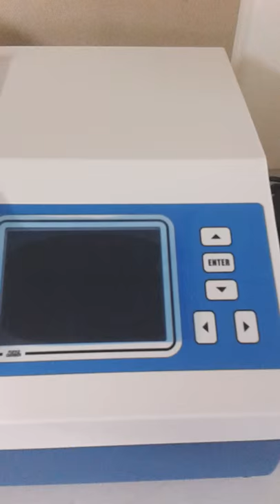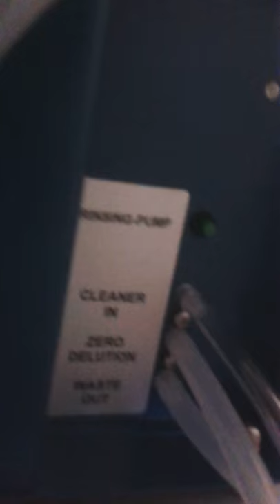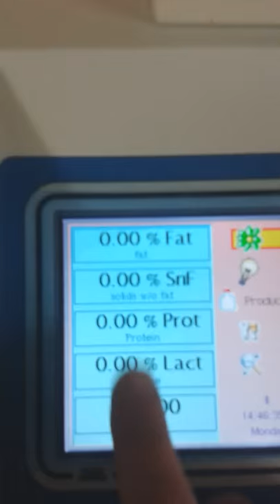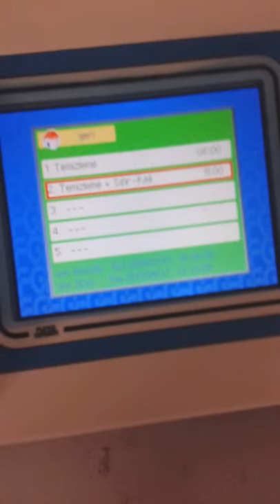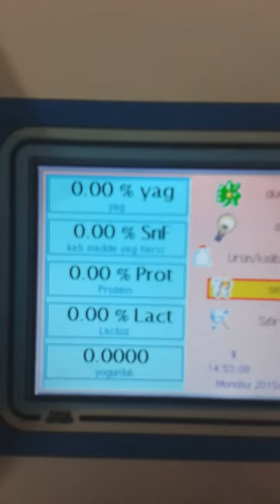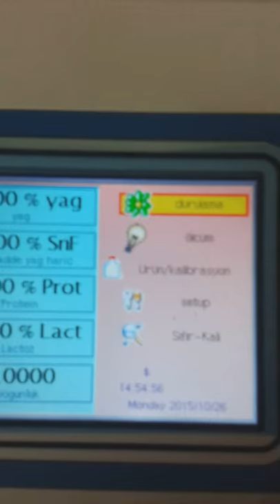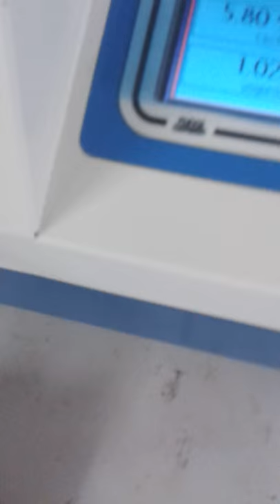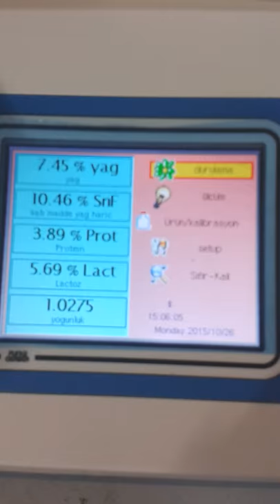LACTOSTAR KURULUM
Ses kesintisi için özür dilerim .Telefonun azizliği işte :)